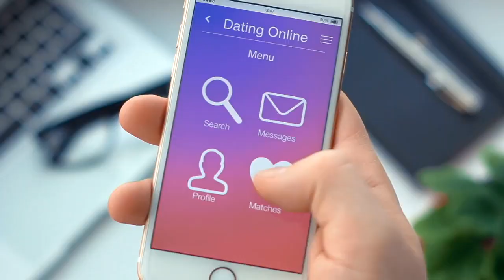4 online dating red flags to look out for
Dating safety Carmelia Ray has the red flags to look out for. "They don’t give you a real phone number, it’s always some Google Voice phone or they take you to WhatsApp, now you start to think – is this person REAL?”